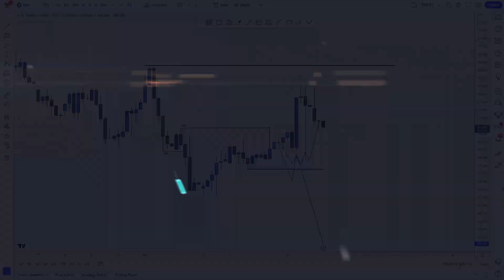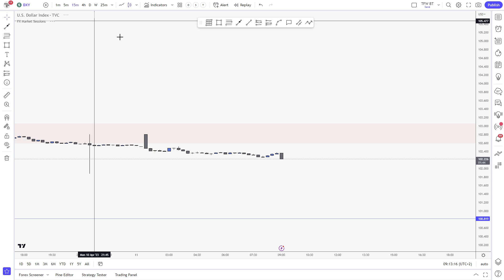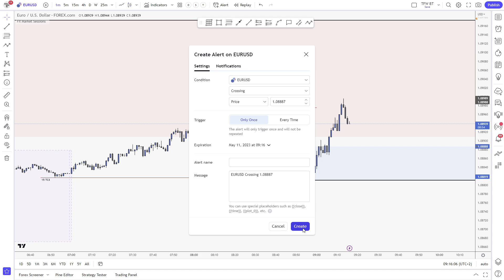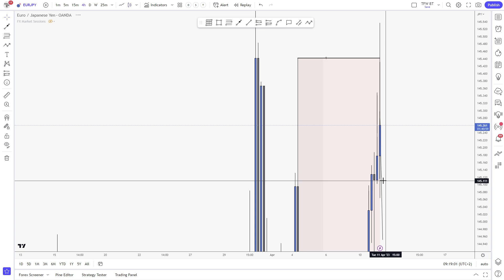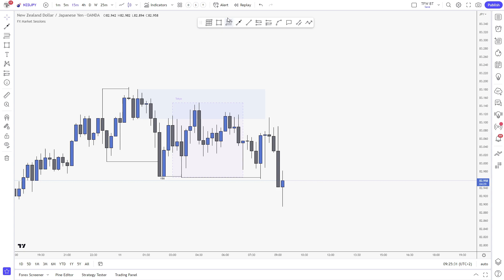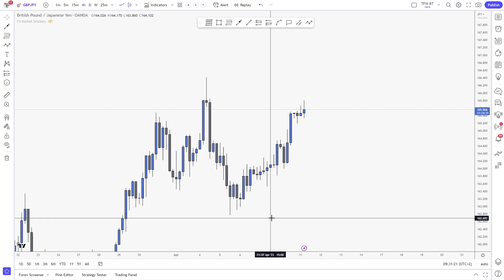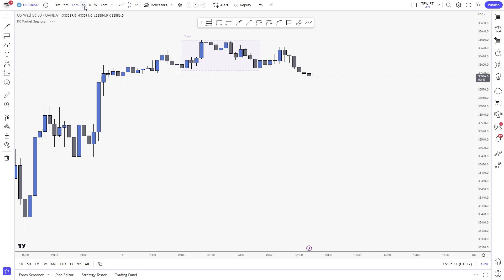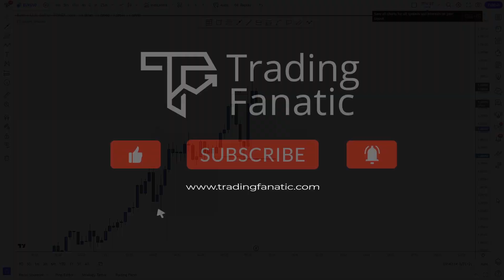Flow with the Market Tuesday VOL 189 | Forex, Indices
After a long bank holiday, we are opening with some momentum and shifts of structure.

It's really important to be aware of your macro HTF ranges on the 4H, while flowing with the current 15M intraday momentum, as I see that there is manipulation going on on Monday.

We had a massive move-down, which is right now being recovered. The Daily Timeframe is also contradicting the 4H, so it could be that we have 4H shifts across all the pairs.

Watch out for all economic news releases incoming!

Keep striking and follow your trading plan, traders!

If you need any help or you want me to analyze another currency pair, create a specific video on trading or investing topic or anything else, please make sure to hit me a message or leave a comment! I really hope you will enjoy the content and implement some of the trading tips I mention!

I wish you a fantastic trading week full of profits and high-quality trades! Stick to your trading plan and be disciplined!

Iliya Sivkov